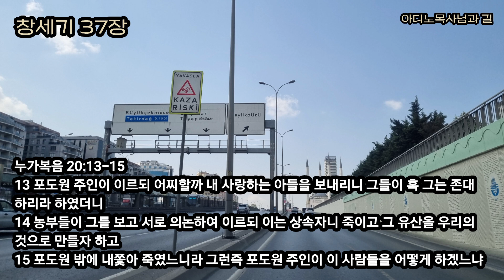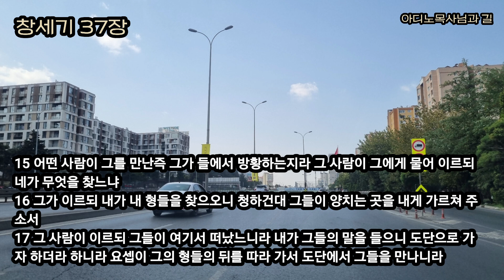꿈 꾸는 자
창세기 37장 - 꿈 꾸는 자
(찬송가 108장 그 어린 주 예수)

1 야곱이 가나안 땅 곧 그의 아버지가 거류하던 땅에 거주하였으니
2 야곱의 족보는 이러하니라 요셉이 십칠 세의 소년으로서 그의 형들과 함께 양을 칠 때에 그의 아버지의 아내들 빌하와 실바의 아들들과 더불어 함께 있었더니 그가 그들의 잘못을 아버지에게 말하더라

오늘 꿈꾸는 자의 말씀을 통해 예수그리스도를 깊이 만나기를 원합니다.
‘야곱의 족보는 이러하니라’ 야곱의 족보를 이야기하면서 요셉의 이야기를 시작합니다. 요셉의 이야기는 누구나 좋아하는 이야기입니다. 요셉이 종으로 팔렸으나 고생 끝에 애굽의 총리가 되고 성공한 인생 되었기 때문일 것입니다.
그러나 요셉의 이야기를 성공한 이야기로 본다면 세상의 관점입니다. 성경은 세상에서 성공하는 이야기를 하는 것이 아니라 하나님과 동행하는 이야기를 하는 것입니다. 예수그리스도 십자가에 대한 이야기를 하고 있는 것입니다. 세상에서 성공하고 총리가 되고 대통령이 된다고 하나님의 나라에 갈 수 있는 것이 아닙니다.
야곱이 밧담아람을 떠날 때 젖먹이였던 요셉이 자라 17살이 되어 형들과 함께 양을 쳤고 요셉은 형들의 잘못을 아버지 야곱에게 알렸습니다.
‘그들의 잘못을 아버지에게 말하더라’ ‘잘못’은 ‘히. 라아’로 도덕적 행실적 나쁜 행위를 말합니다. 죄는 ‘히. 하타’로 죄의 의미는 아니지만 하나님의 자녀로 이렇게 살아서는 안 되는 것을 말합니다.

마태복음 23:27 화 있을진저 외식하는 서기관들과 바리새인들이여 회칠한 무덤 같으니 겉으로는 아름답게 보이나 그 안에는 죽은 사람의 뼈와 모든 더러운 것이 가득하도다

날마다 말씀을 통하여 우리의 죄와 잘못을 깨닫고 하나님께 돌이키는 우리가 되기를 원합니다. 요셉은 아버지와 형들의 중보자이며 예수그리스도의 모형입니다.

3 요셉은 노년에 얻은 아들이므로 이스라엘이 여러 아들들보다 그를 더 사랑하므로 그를 위하여 채색옷을 지었더니

요셉은 야곱이 사랑하는 라헬에게서 얻은 특별한 아들이었습니다. 야곱은 요셉에게 특별히 채색옷을 입혔고 다른 아들들보다 더 사랑하였습니다.
요셉은 하나님의 사랑하시는 아들 예수그리스도의 모형이고 채색옷은 아들을 향한 아버지의 사랑과 그의 영광을 의미합니다.

44 또 이르시되 내가 너희와 함께 있을 때에 너희에게 말한 바 곧 모세의 율법과 선지자의 글과 시편에 나를 가리켜 기록된 모든 것이 이루어져야 하리라 한 말이 이것이라 하시고
45 이에 그들의 마음을 열어 성경을 깨닫게 하시고

모세오경과 시편들과 선지서들 곧 구약성경의 모든 글은 오실 예수그리스도에 관한 예언입니다. 눈이 열리고 귀가 열리고 마음이 열려 말씀을 통하여 예수그리스도를 보며 복음을 듣고 주님을 만나기를 원합니다.
오직 예수그리스도가 아니면 결코 구원의 방법은 없습니다.
선교는 예수그리스도를 전하는 것입니다. 먼저 내가 예수그리스도를 깨닫고 만나고 마음에 새기지 않고는 선교를 이룰 수 없습니다.

18 요셉이 그들에게 가까이 오기 전에 그들이 요셉을 멀리서 보고 죽이기를 꾀하여
19 서로 이르되 꿈 꾸는 자가 오는도다
23 요셉이 형들에게 이르매 그의 형들이 요셉의 옷 곧 그가 입은 채색옷을 벗기고
24 그를 잡아 구덩이에 던지니 그 구덩이는 빈 것이라 그 속에 물이 없었더라

요셉의 형들은 세겜에서 더 올라가 도단에서 양을 치고 있었습니다.
멀리에서 요셉이 오는 것을 본 형들은 요셉을 죽이기로 모의하고 요셉의 채색옷을 벗기고 물이 없는 구덩이에 던져 넣었습니다.
유대인들은 하나님의 아들 예수그리스도를 죽이고자 모의하였고 옷 벗겨 십자가에 달려 죽으시고 무덤에 머무셨습니다.

요한복음 19:23
23 군인들이 예수를 십자가에 못 박고 그의 옷을 취하여 네 깃에 나눠 각각 한 깃씩 얻고 속옷도 취하니 이 속옷은 호지 아니하고 위에서부터 통으로 짠 것이라

‘꿈꾸는 자가 오는 도다’ 요셉의 형들이 보기에는 실현 불가능한 꿈으로 보았지만, 요셉의 눈에는 꿈이 아니라 실제로 일어날 것을 알았습니다. 언약의 성경 말씀을 세상 사람들은 ‘꿈이다.’하고 역사 이야기라고 하지만, 하나님의 말씀은 지금도 살아서 역사하시며 반드시 이루시는 실제적인 말씀입니다.

예수그리스도 십자가 큰 사랑을 ‘겨자씨 한 알’ 만큼이라도 알기를 원합니다.
그 크신 십자가 생명의 은혜를 아는 것이 바로 선교의 시작입니다. 선교는 내 방법 내 힘으로 하는 것이 아니라 예수그리스도의 이름으로 하는 것입니다.
배고프고 병이 나서 사람이 죽는 것이 아닙니다. 하나님이 없는 것이 죽음입니다. 예수그리스도 십자가가 없는 것이 바로 죽음이며 심판입니다.
그 크신 긍휼 앞에 나아가는 우리가 되기를 원합니다.
그 크신 주님의 십자가 은혜로 내가 생명을 얻었다는 것을 아는 우리는 이제 이 생명의 복음을 우리의 자녀와 형제와 친구와 이웃과 열방에 전하는 선교사명을 감당하는 우리가 되기를 원합니다.
그래서 마지막 그날에 우리의 자녀와 제자와 주님의 백성들과 함께 기쁨으로 하나님 앞으로 나아가는 우리가 되기를 원합니다.